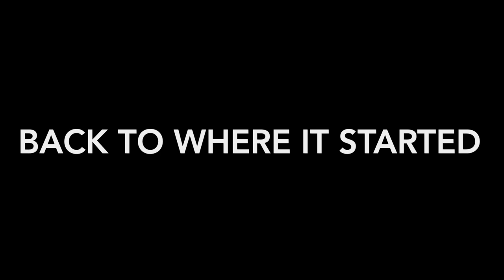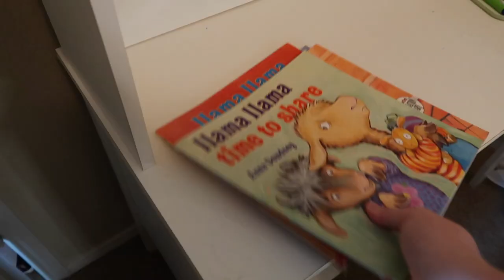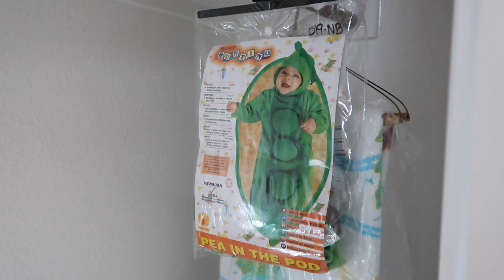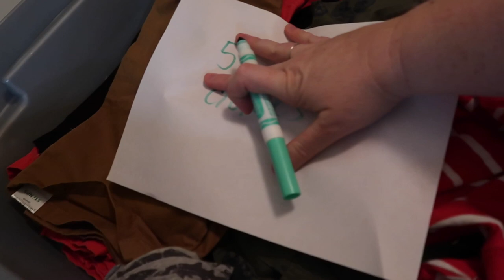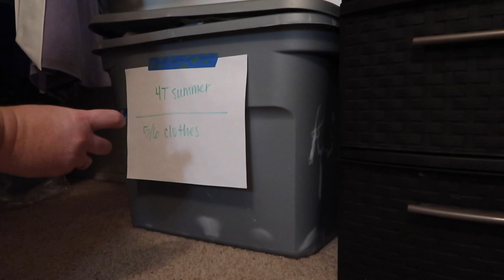EXTREME Declutter and Clean with Me {SATISFYING} | Episode 1 | Boys Room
If you need some declutter motivation you have come to the right place. I am decluttering my WHOLE HOUSE in this series. Episode One tackles my son's room. It is the easiest room in the house so I decided it was a great spot to start to hopefully steam roll me into the rest of the house. I'd love it if you would join me, but if you aren't quite there I totally understand. I just appreciate you keeping my company during this process. If you find this video motivating will you please give me a thumbs up? Every subscriber I get during this process motivates me to keep going, so if you are a new sub THANK YOU! I am looking forward to taking you through this journey.

Dyson Cordless Vacuum.